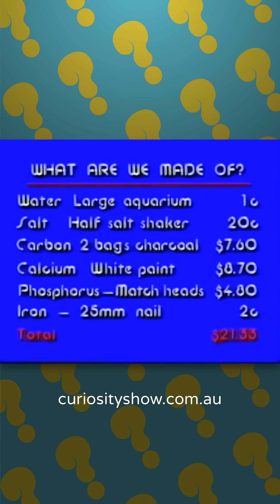Human Body Composition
What is the human body made of?  Deane discusses some of the main chemical elements and compounds in the body and estimates their worth, although things are a bit more expensive 50 years on.